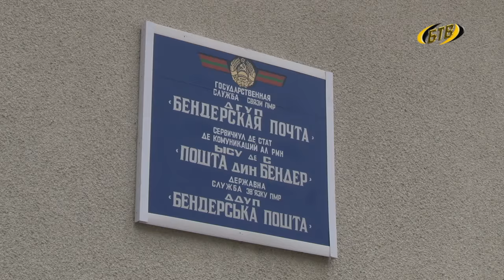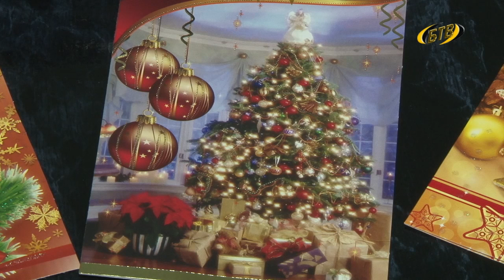Время загадывать желания и… слать письма и открытки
В канун Нового года Бендерская почта проводит несколько акций. «Открытка из прошлого» - такая акция стартовала уже сегодня, другая - «Напиши письмо Деду Морозу» - начнется в первый день зимы. Обе завершатся одновременно – 15 декабря, чтобы было время подвести итоги и отправить до праздника призы адресатам – победителям акции. Как стать участником акции и получить приз от зимнего волшебника?